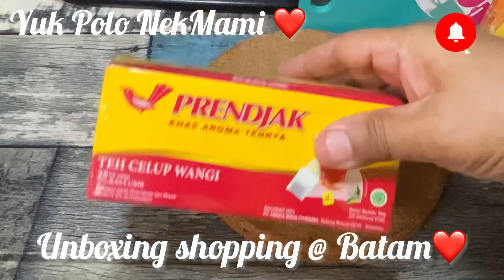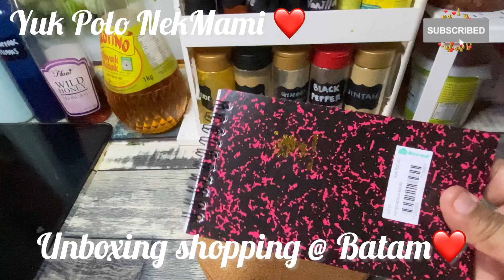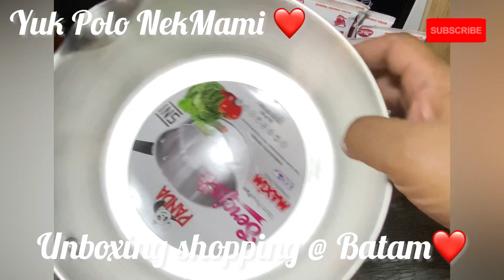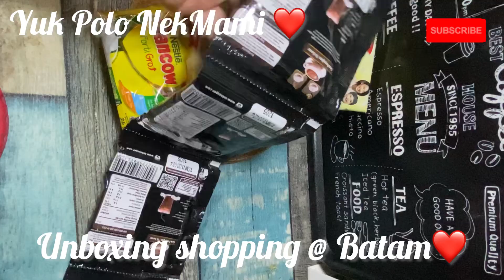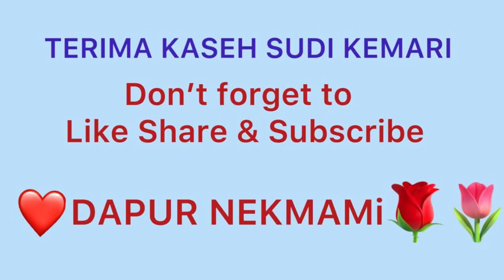Unboxing shopping@ Batam Alhamdullilah 🙏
Minggu lalu anak anak & TokNoh bawa NekMami jalan jalan ke Batam
NekMami pesan hantar Nenek ke supermarket dah no urot urot no shopping branded for Nenek dapat gi pasar n supermarket pon Alhamdullilah hehehe